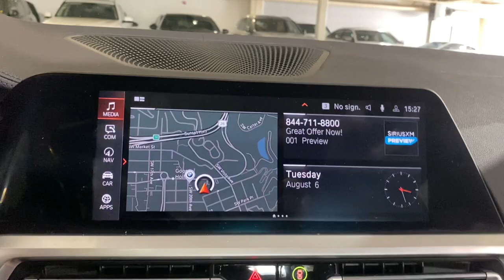2020 BMW 3_Series M340i xDrive Portland, Beaverton, Lake Oswego, Vancouver, Hillsboro OR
Pre-Owned 2020 BMW 3_Series M340i xDrive available at BMW Portland located in 2001 SW Jefferson St, Portland , OR, 97201. Servicing the Portland, Beaverton, Lake Oswego, Vancouver, Hillsboro area.
Please mention the stock LFH51920T when you contact the dealership for this vehicle.

Get into the  2020  BMW 3_Series.  The 3 Series Sedan delivers a unique blend of powerful performance, agile handling, and intelligent style. No wonder it's considered a legend among sports sedans. Refined, intelligent, and balanced, with a fierce lust for performance. The 3 Series Sedan.